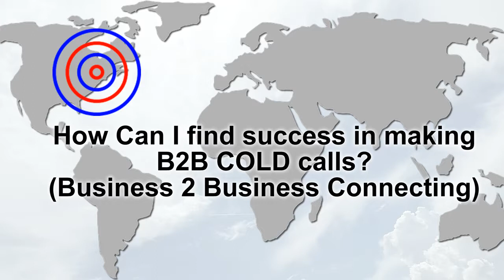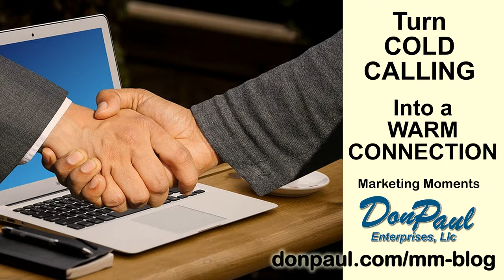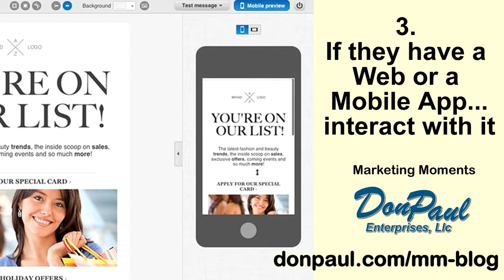Marketing Moments - No COLD Calls, Only Warm Connections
- Telephone Cold calling is an age old process, but now there are many non- intrusive ways to engage with businesses to start building B2B relationships.

We Provide Customized Marketing Solutions. So you can concentrate on Your Business.